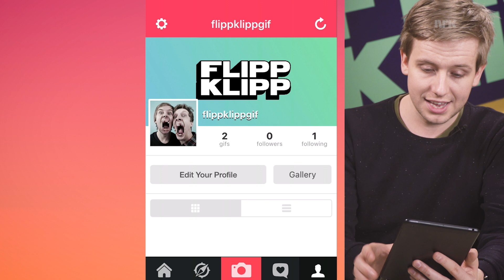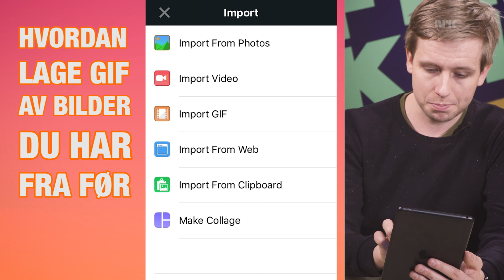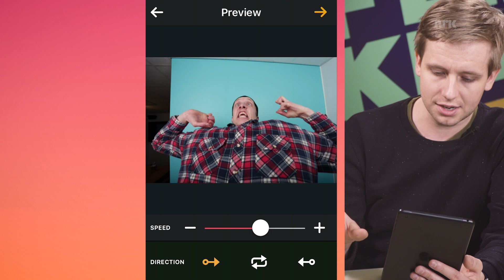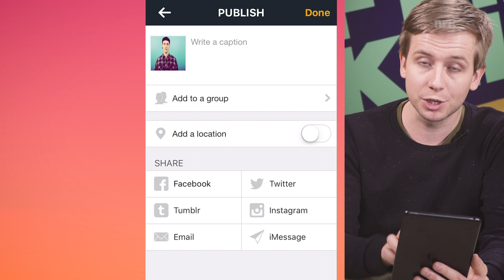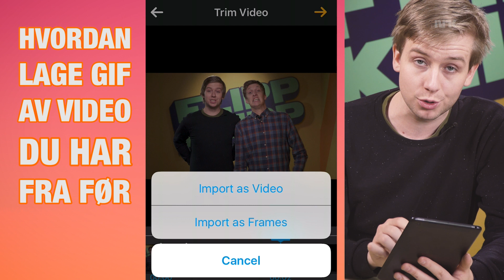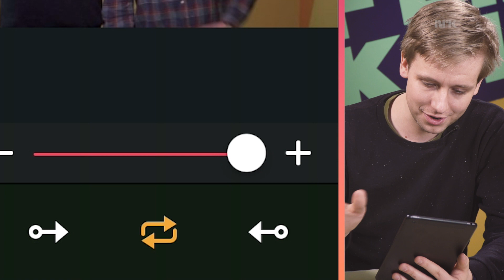LAG GØYALE GIF'ER MED MOBILEN! (Tutorial)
Tutorial #1 Hvordan lage GIF´er med telefonen
Vi valgte å teste GIFboom for iPhone, men det finnes mange andre alternativer.

Last opp din egen GIF - og se en GIF-versjon av FlippKlipp-redaksjonen HER: nrksuper.no/flippklippstudio

Husk å avklare med voksne før du laster ned appen.
Husk at de fleste gratisappene som tilbyr GIF vil at du skal dele. En god regel er å tenke seg om før du publiserer og deler til mange.